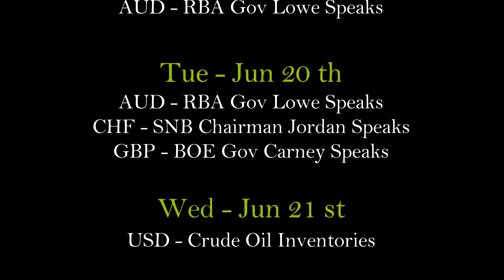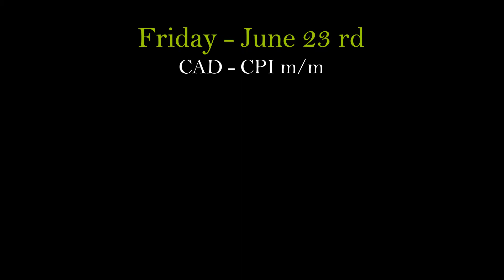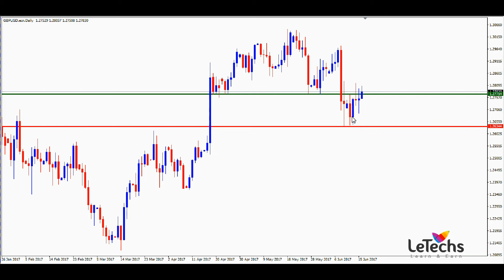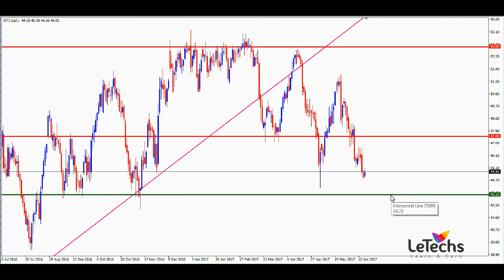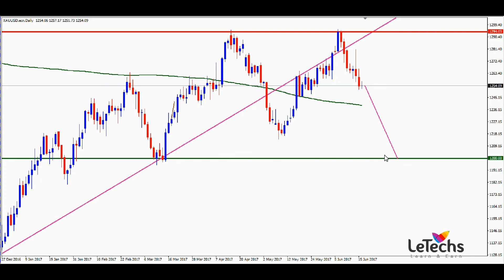Forex & Commodity Trading Weekly Review 18 06 2017 By LeTechs Manikandan in Tamil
Forex & Commodity Trading Weekly Technical & Fundamental Review - 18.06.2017 ( EURUSD, AUDUSD, NZDUSD, USDJPY, EURJPY, GBPJPY, WTIUSD - Crude oil, XAGUSD - Silver, XAUUSD - Gold, EURAUD, AUDUSD) By Manikandan (CEO & Founder Of LeTechs)

LeTechs offer a complete financial service platform of forex training, forex tips, ​and signals, asset management & 24/5 personalised support, which ensures greater value creation for individual and institutional customers by continuously adapting to today's rapidly-evolving forex markets. India's No.1 Forex Professional Training Institute.